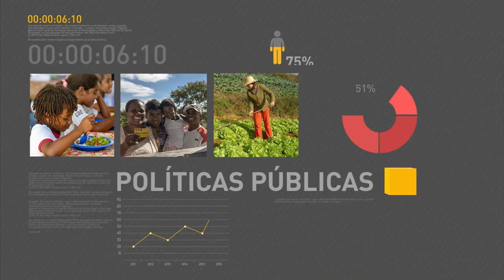Objetivo do Programa de Parcerias de Investimentos é gerar empregos, diz presidente Temer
REPÓRTER NBR 15H - 13.09.16: Presidente Michel Temer participou de reunião do Programa de Parcerias de Investimento (PPI), nesta terça-feira (13). Temer falou que o objetivo do PPI é alavancar o investimento no país e gerar empregos. E mais: presidente recebeu empresários da região Centro-Oeste e do Espírito Santo. Veja também: durante encontro com empresários em São paulo, o ministro da Fazenda Henrique Meirelles defendeu o equilíbrio das contas públicas como fator fundamental para retomar crescimento econômico.